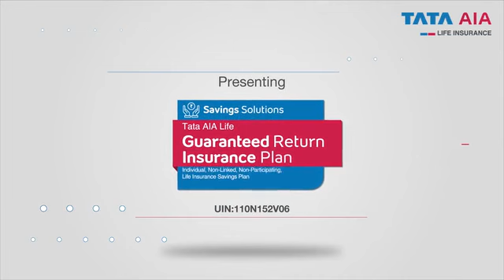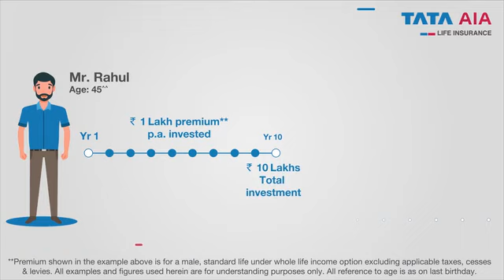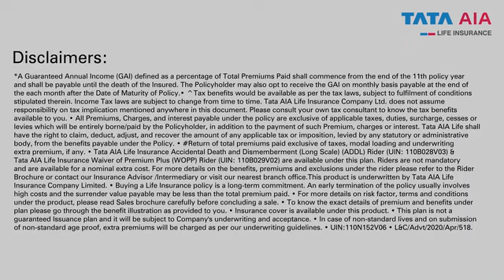TATA AIA GUARANTEED RETURN INSURANCE PLAN - BEST PLAN IN THE INSURANCE INDUSTRY